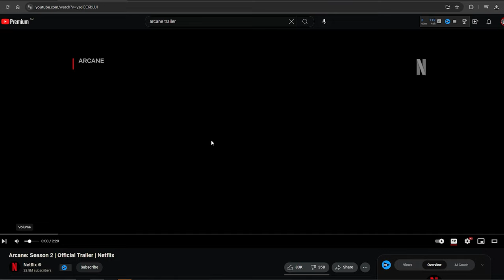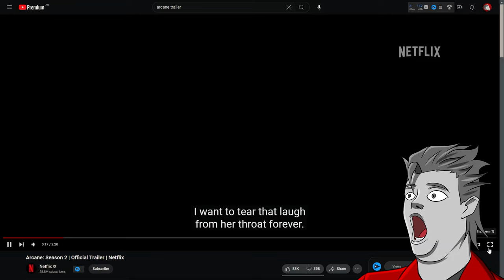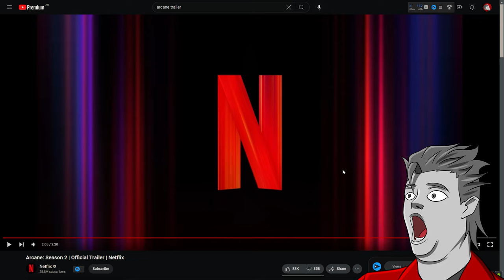Arcane Season 2 Trailer REACTION - HOLY SH-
Check out my reaction and discussion of the Arcane Season 2 trailer! We dive into the world of League of Legends and the characters Jinx and Vi in this Netflix video game adaptation.